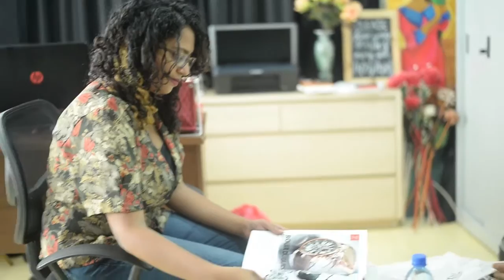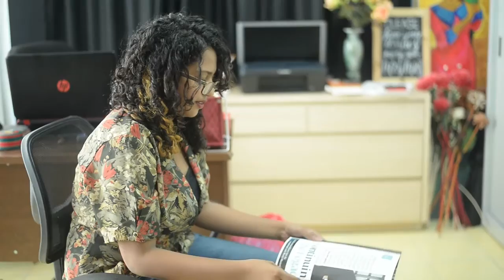Anhenun - Reema Mohamed